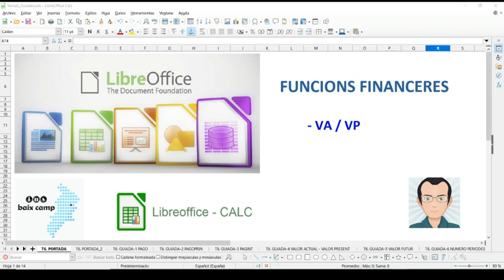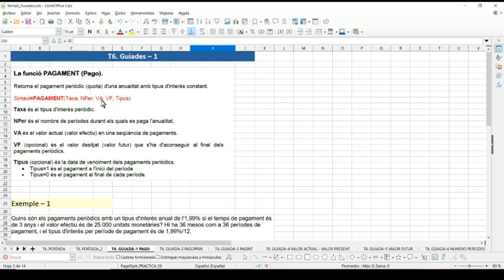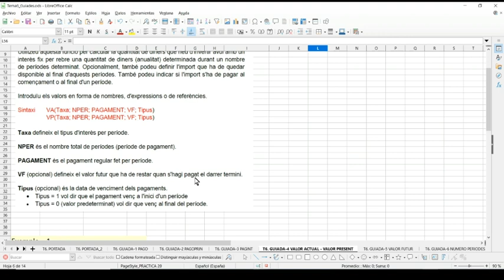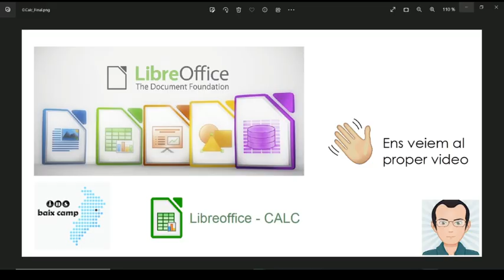3 LibreOfficeCalc 6 4 Funcions Financeres ValorActual